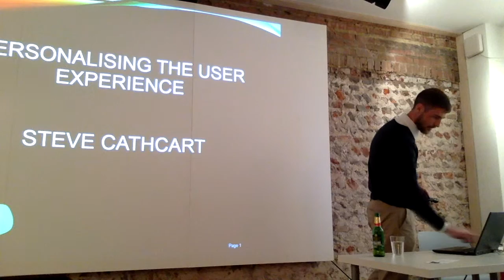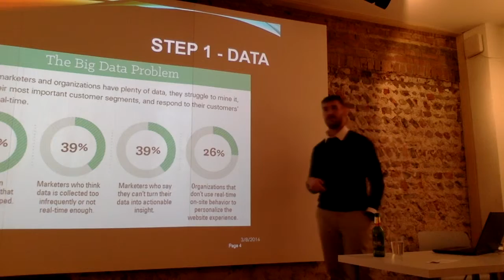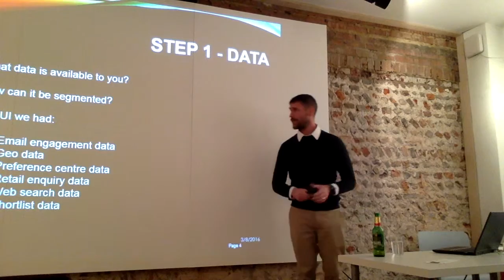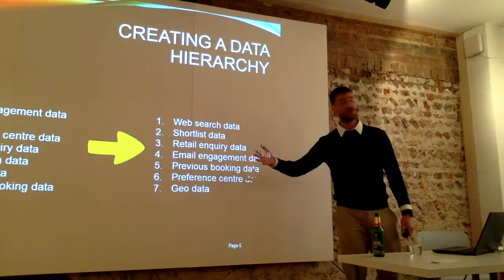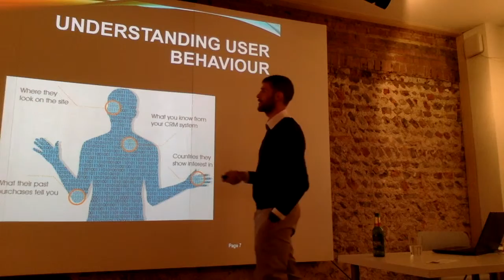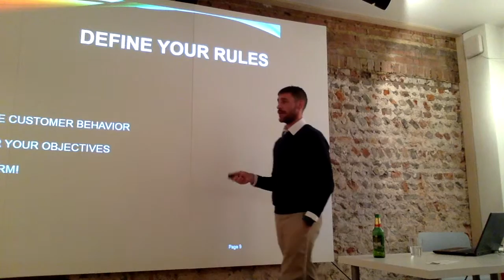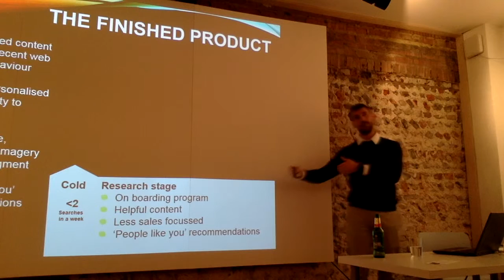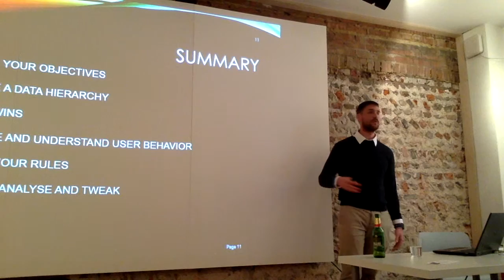Personalisation as a Platform – Steve Cathcart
Steve has recently joined The Student Room Group to define and lead a new data and personalisation strategy and he will be talking about about his approach to tackling a personalisation strategy, how to get started, what to expect and more.

The Student Room Group have invested in some exciting new data and personalisation technologies, and it is up to Steve to ensure these are used effectively to give their students the best possible experience. Steve’s end goal is to build a single view of the customer to deliver true one to one personalisation across all touchpoints including web, email and mobile apps.

He’ll be drawing on his own real world examples, including his time with TUI UK&I, where he was responsible for growing eCRM revenue from £100m to well over half a billion. During his time working for the Thomson and First Choice holidays head office, Steve was responsible for cutting edge behavioural targeting programs that were rolled out across Europe, and looks to continue his success at TSR.

This presentation will focus on personalisation as a platform to drive a joined up customer experience across platforms such as website, CRM etc. to drive customer engagement and satisfaction.